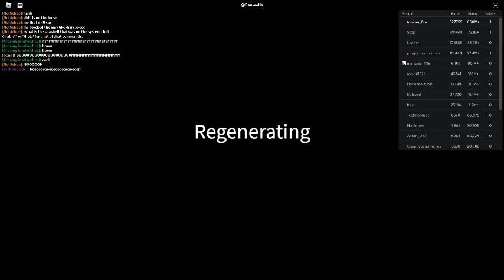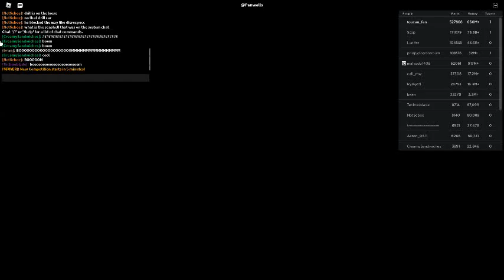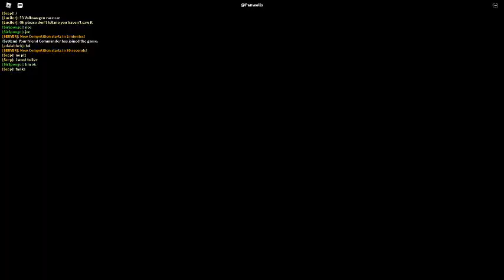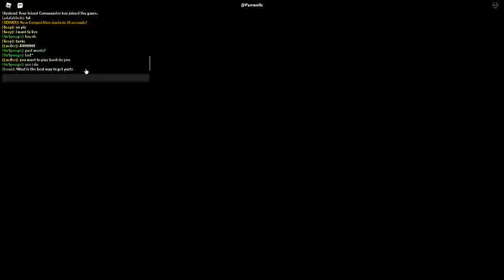Russia Car Crash Compilation 17603